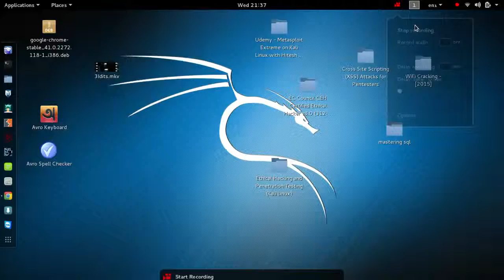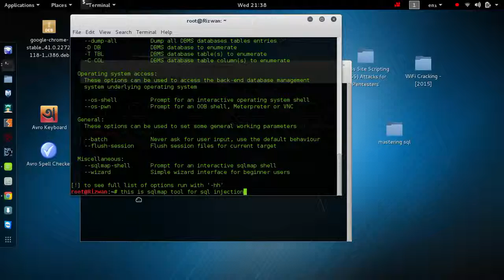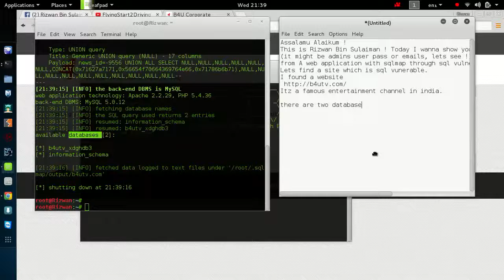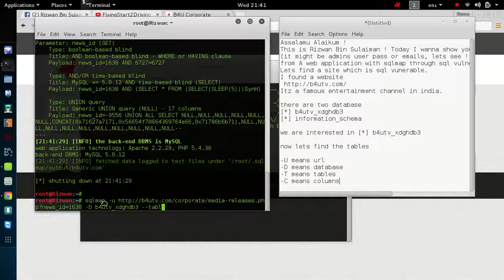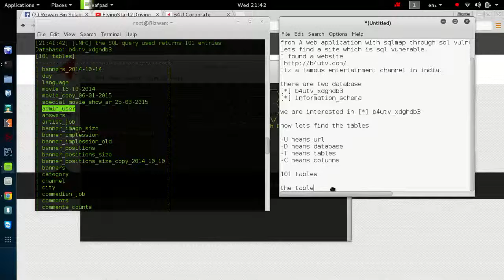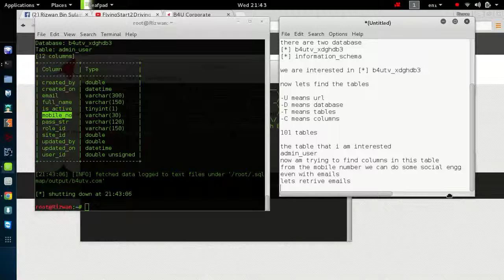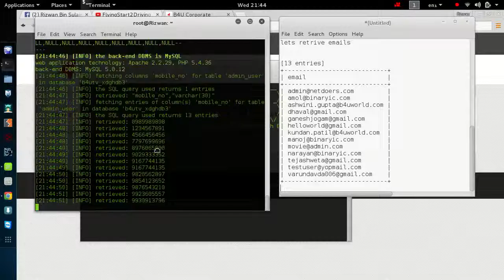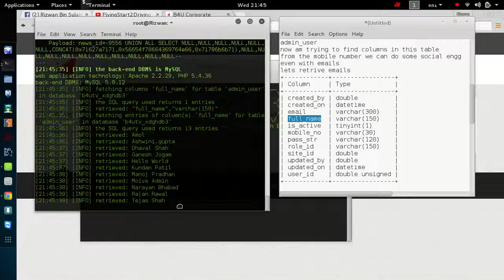how to cook asparagus.mp4